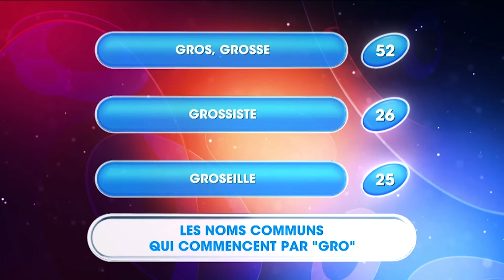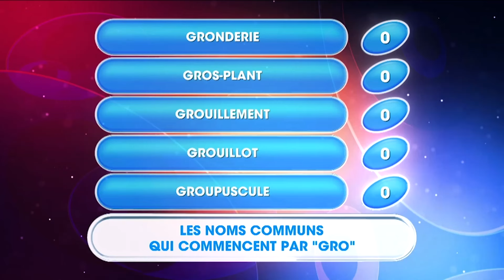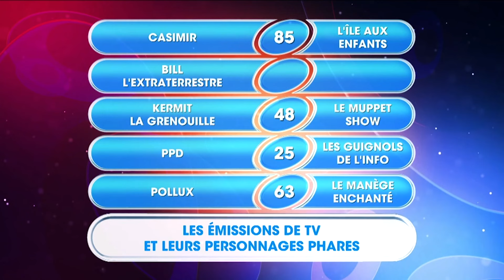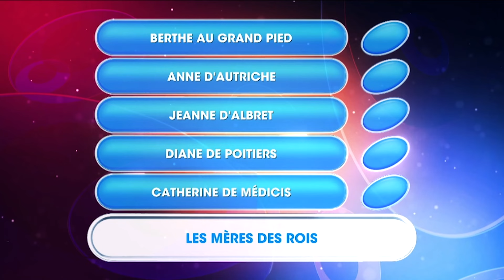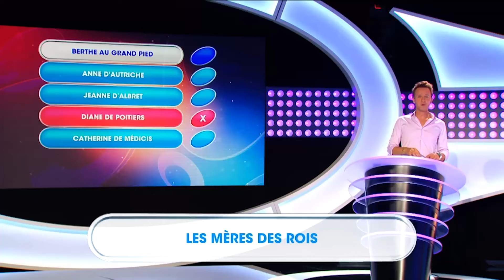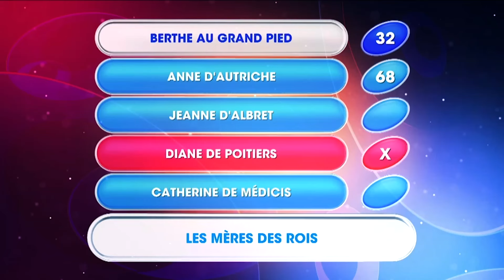Personne n’y avait pensé - Cyril Féraud | Intégral | EMT273 | 2018